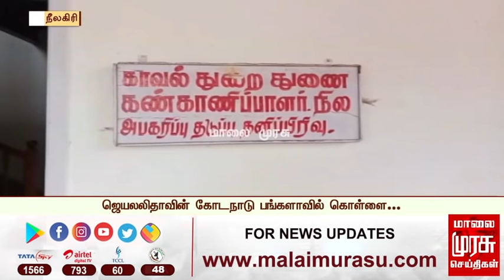இரவு 8 மணி செய்திகள் l Night 8 PM News l Malaimurasu 17/08/2021